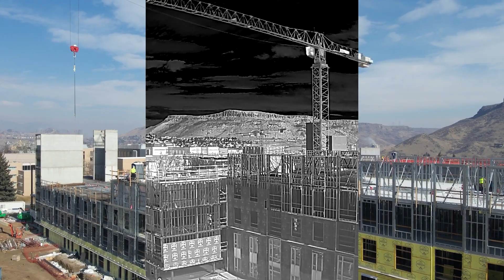Is the Air 3S and Pix4D sufficient for construction project timelapse?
On today's episode we discuss about drones and softwares to be used for successful modelling and acquisition of data in construction. Thank you Jack for the question. We discuss the nuances of flying and how drones and software functioning in the construction industry. We review if Air3S and Pix4D are relevant for the construction industry and if there are other alternatives and the costs involved in ensuring pilots fly successful missions. We also discuss why it is essential to be licensed in this industry and the various benefits therein.

Timestamps:

03:01 Today's question on ideal drone and drone software for construction
04:15 Air3S and Pix4D for modelling and maps and acquisition software
05:30 Why pilots in construction need 2 drones
06:50 Learn more about Drone U Construction class
10:16 Is it essential to have your license prior to undertaking projects